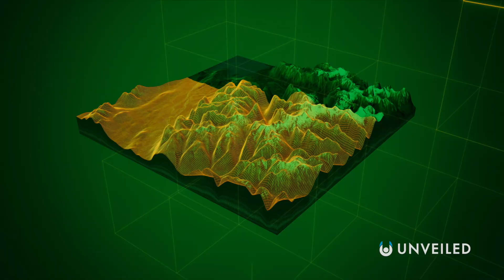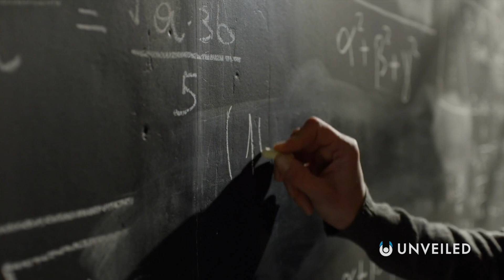Scientists Already Discover A 5th Dimension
Have we already discovered another dimension in nature? A dimension BEYOND our 4D everyday lives?